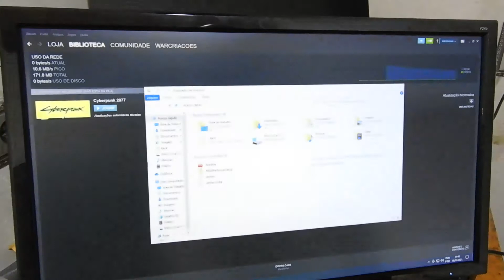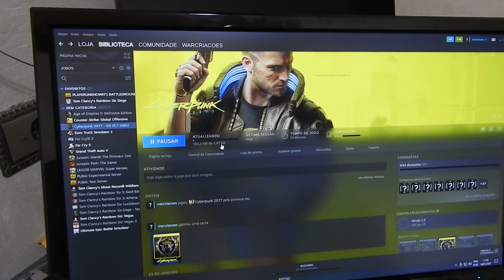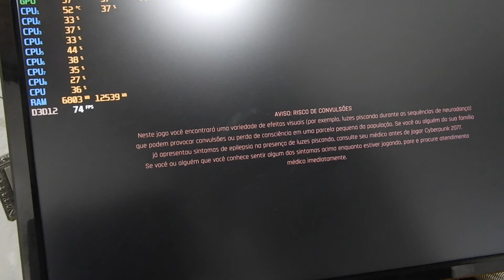Super Dica 2021 - Como corrigir erro CYBERPUNK 2077 - FOI PRAS CUCUIAS - PC - 2021